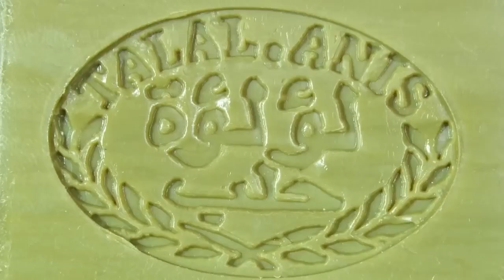Как произвести миллионы кусков оливкового мыла